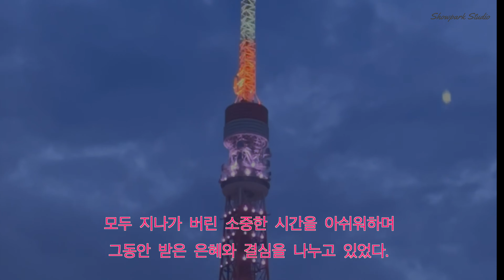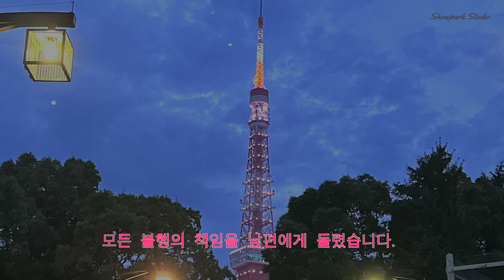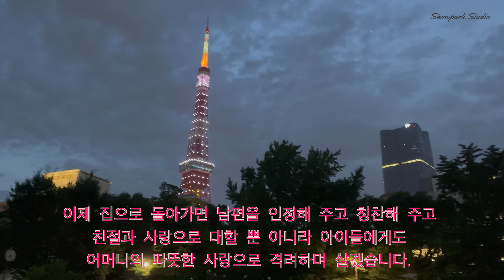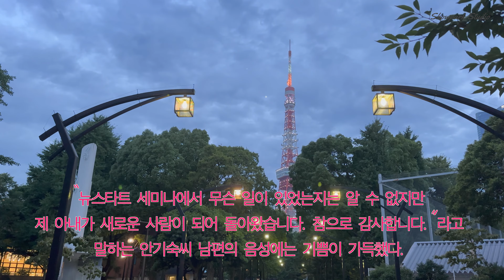모든 것이 내 탓임을 알았습니다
언젠가 공중화장실을 지나가는데 어느 젊은 엄마가 남자 화장실을 향해 아이의 이름을 계속 부르고 있었습니다.
안에 아마 아들이 있는데 시간이 꽤 지났는데도 나오지 않으니까 초조해서 아름을 계속 부르는 것이었지요.
그런데 아이는 대답도 없으니 답답한 노릇... 들어갈 수도 없고...
그래서 남자 화장실에 들어가 보니 아이는 대변실에 앉아 콧노래를 부르며 일을 보고 있는 것이었습니다.
얼마나 신이 나 있는지 엄마가 자기를 부르는 소리도 못 듣는 것이었습니다.
그래서 큰 문제가 없겠다는 생각이 들어 내가 엄마에게 다가가 말했습니다.
아이가 노래를 부르면서 있는 것을 보니까 걱정 안 해도 될 것 같습니다.
아마 조금 있으면 나올 겁니다.
엄마는 안도의 한숨을 쉬면서 고맙다고 했습니다.
우리 주변에는 관심만 가지면 남을 도울 수 있는 또 배려할 수 있는 일들이 아주 많습니다.
사소한 일이라고 생각되지만, 상대방에게는 큰 도움이 될 수도 있는 일입니다.
올해에는 조금 더 남을 위한 배려의 마음을 가지고자 합니다.
남에게 큰 도움은 아니더라도 사소한 마음 한 번 더 가지는 그런 한 해가 되었으면 좋겠습니다.